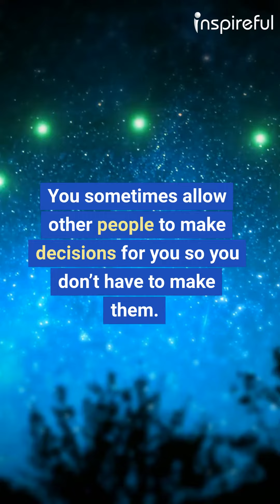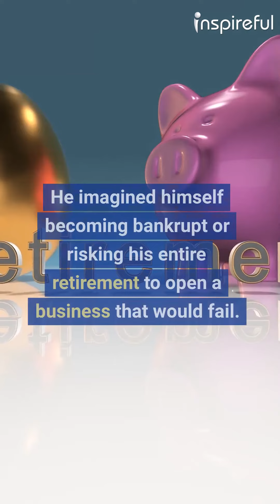RISK AVERSION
We face many risks in our lives—financial, physical, emotional, social, and business risks to name a few, but often people avoid taking the risks that could help them reach their full potential because they’re afraid.
Do you respond positively to any of the points below?
You struggle to make important decisions in your life.
You spend a lot of time daydreaming about what you’d like to do, but you don’t take any action.
Sometimes you impulsively make a decision because thinking about the decision is just too anxiety provoking.
You often think you could be doing a lot more adventurous and exciting things in life, but your fear holds you back.
When you think about taking a risk, you usually only imagine the worst-case scenario and choose not to take the chance.
You sometimes allow other people to make decisions for you so you don’t have to make them.
You avoid risks in at least some areas of your life—social, financial, or physical—because you’re afraid.
You base decisions on your level of fear.
If you’re a little afraid, you might do something.
But, if you feel really afraid, you decide taking the risk is unwise.
You think that outcomes are largely dependent on luck.
A lack of knowledge about how to calculate risk leads to increased fear.
And fearing risk often leads to avoidance.
But there are steps you can take to increase your ability to calculate risk accurately, and with practice, your risk-taking skills can improve.